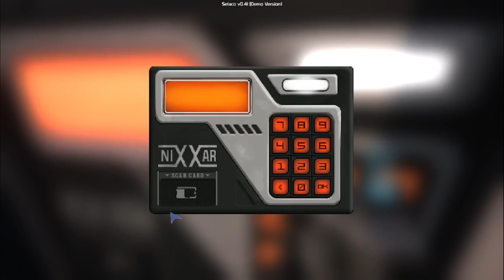Selaco Early Demo GamePlay. Boomer Shooter On Steam.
I Dream Of Gaming is a channel for everything gaming related, new, old, home and portable. If you can game on it, I will cover it.